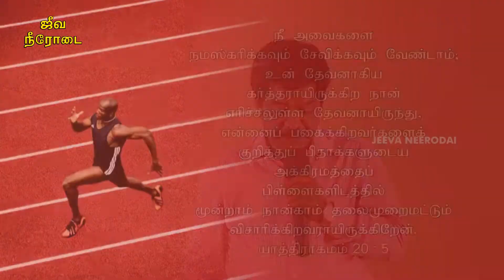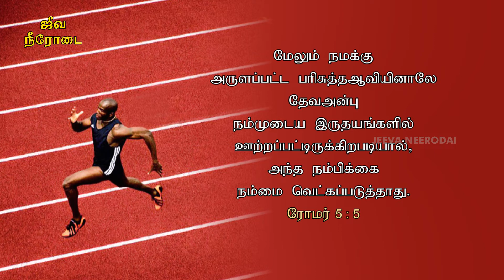BIBLE STUDY (08-05-2019) | தேவனைக்குறித்த சரியான புரிந்துகொள்ளுதல்! | TAMIL CHRISTIAN MESSAGE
RIGHT UNDERSTANDING ABOUT GOD | TAMIL CHRISTIAN BIBLE STUDY | BIBLE STUDY TAMIL | TAMIL BIBLE STUDY | CHRISTIAN BIBLE STUDY | TAMIL CHRISTIAN MESSAGE | Do you want more Tamil Christian messages and Tamil Christian Bible studies SUBSCRIBE with US

OUR ADDRESS

Bro.SAMSON PAUL,
LIVING STREAM MINISTRIES
126,Muthaiya Mudaliyar Street,
Muthailpet, PUDUCHERRY- 605 003.